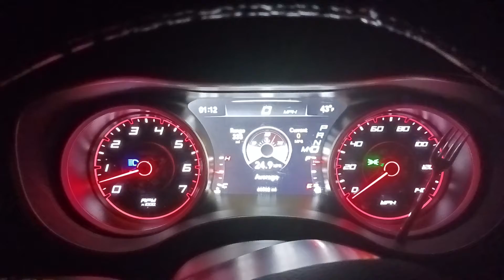October 19, 2022